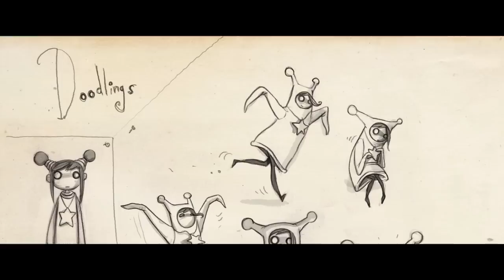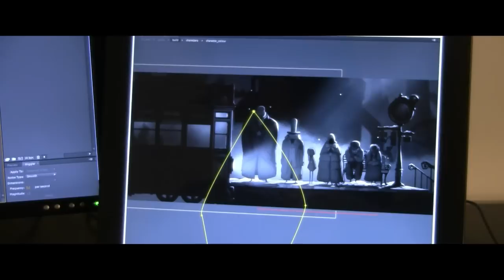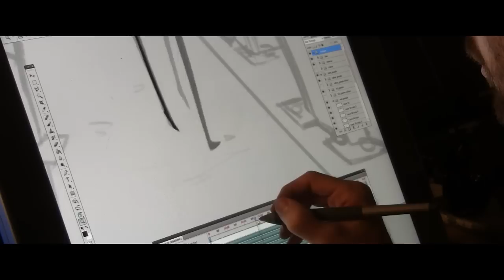Making "Sometimes The Stars"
Producer Luke Jurevicius and directors Ari Gibson & Jason Pamment talk about the creation of the new animated film to accompany The Audreys' "Sometimes The Stars".